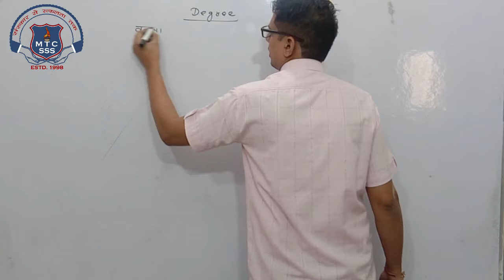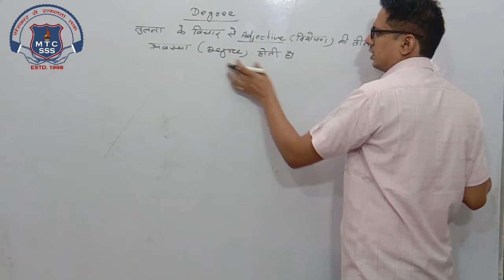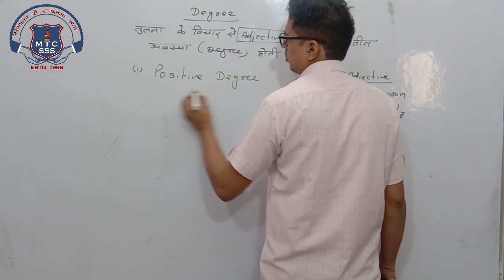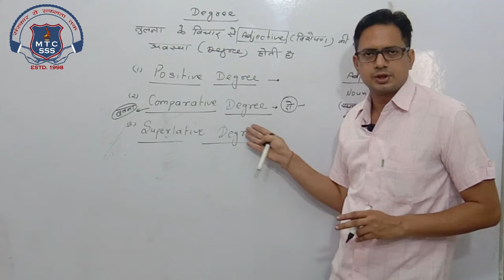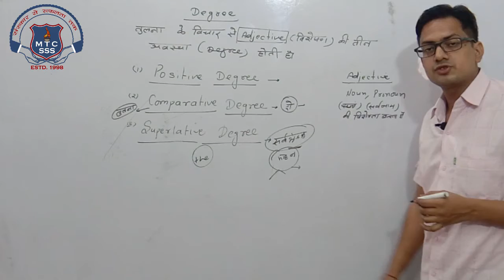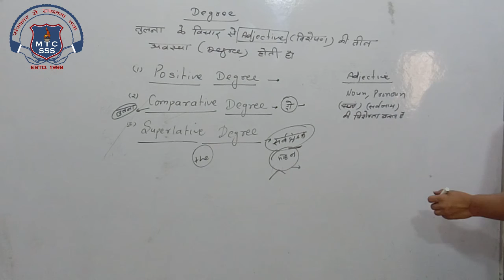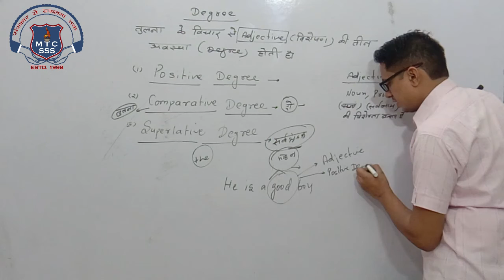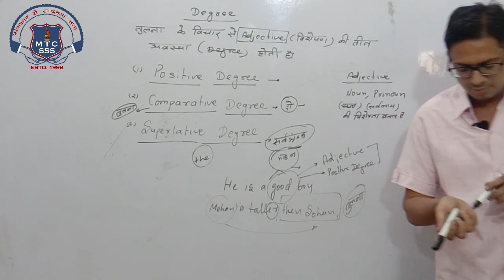7th English 27 Oct 2020